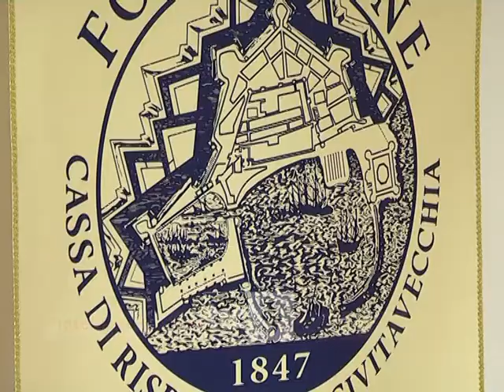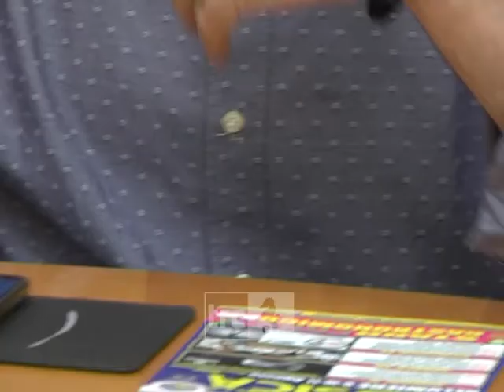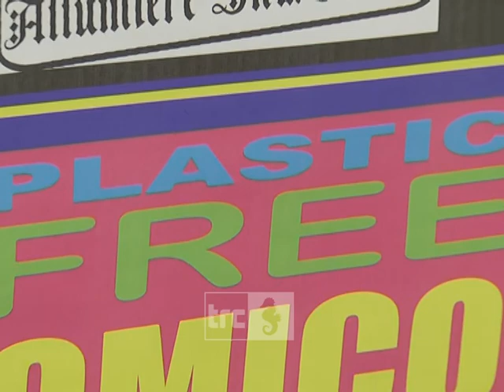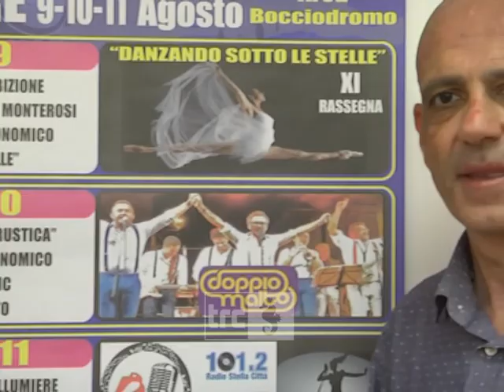Alla Festa della Musica c'è tutto, tranne la plastica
Si svolgerà da venerdì a domenica la Festa della Musica di Allumiere, sotto l'egida della Fondazione Cariciv.